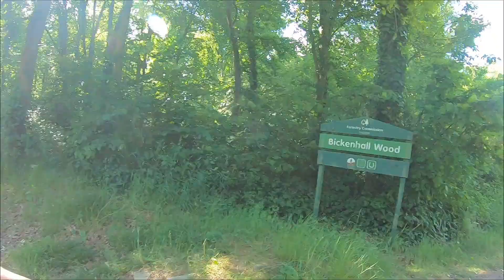Evolve Your Riding (micro adventure 2)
Another 'try something different' ride.  Off to explore with smiles, not miles!!